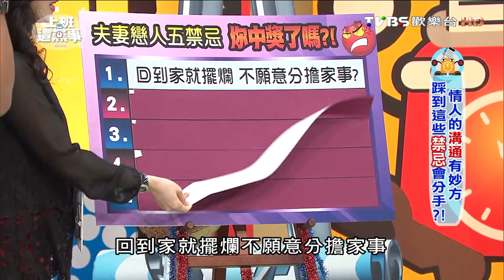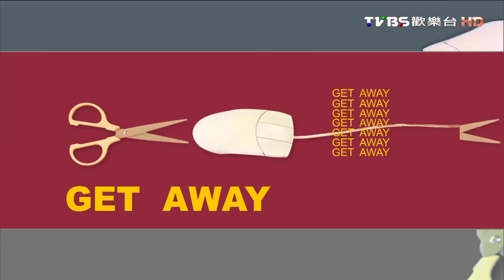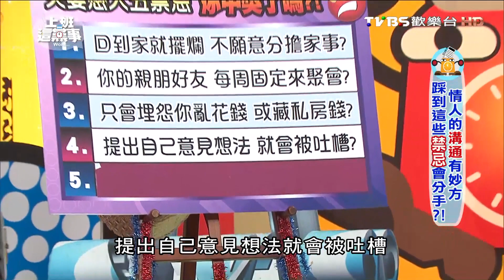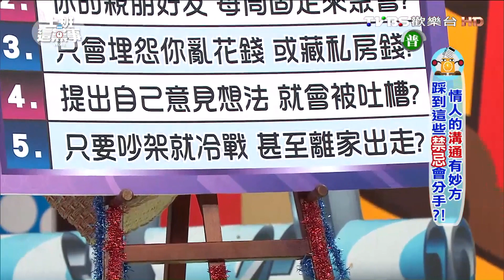情人的溝通有妙方踩到這些禁忌會分手?! 上班這黨事 20151211 (完整版)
節目介紹:
兩人再一起，既是有緣，但最怕明明知道兩人相處上有些小誤會，也不願意好好坐下來溝通，導致兩人關係越來越惡劣，最後分手離婚收場，
今天就來聊聊兩人生活上常常會發生甚麼樣的爭執，或者誤會，面對這樣的棘手問題該如何化解才不會讓佳偶變怨偶…